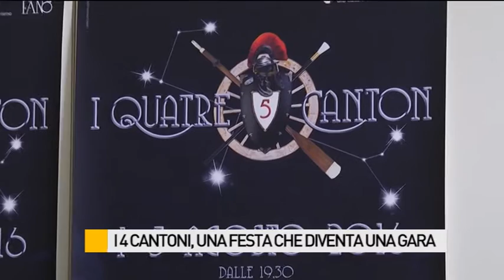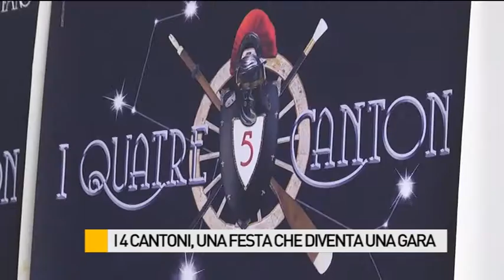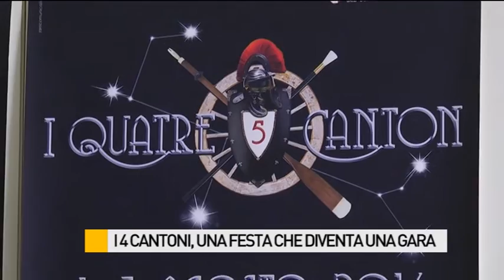I 4 Cantoni, una festa che diventa una gara